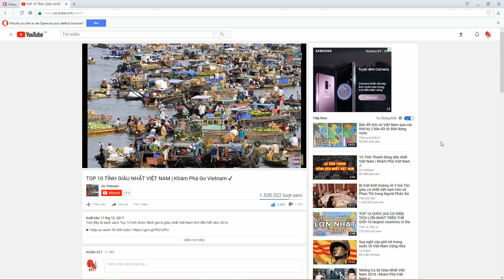Hình ảnh 2 miền Nam - Bắc Việt Nam trước năm 1975 | Go Vietnam ✔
Những thước phim quý giá về cuộc sống sinh hoạt thường ngày của người dân Việt Nam ở 2 miền Nam - Bắc trong thời kỳ trước năm 1975.
★ Donate giúp đội ngũ của Go Vietnam có thêm nhiều động lực để làm những video thú vị chia sẻ với quý vị khán giả tại các cổng DONATE sau:
💸 VPBank: Vietnam
STK: 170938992 - Nguyen Van Thanh
💸 First Century Bank: US
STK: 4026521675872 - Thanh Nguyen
💸 Wirecard Bank AG: Euro zone
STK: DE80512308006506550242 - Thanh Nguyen